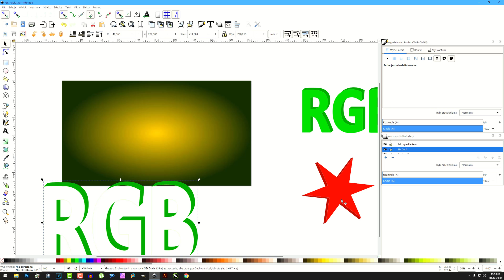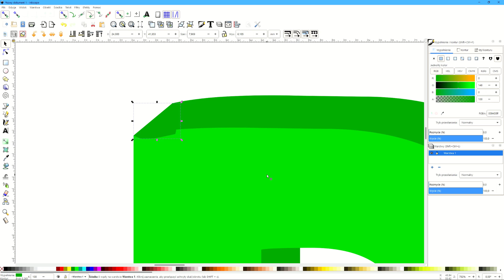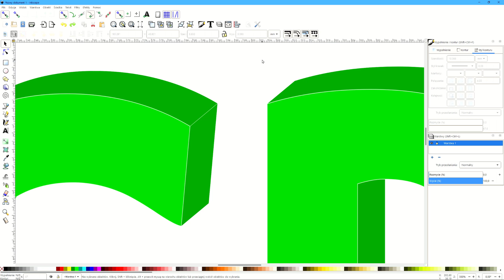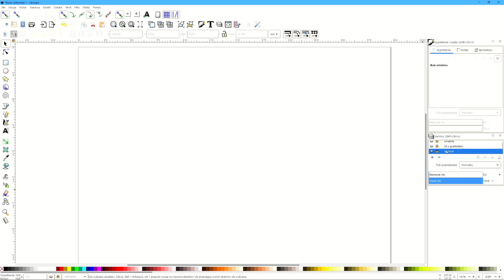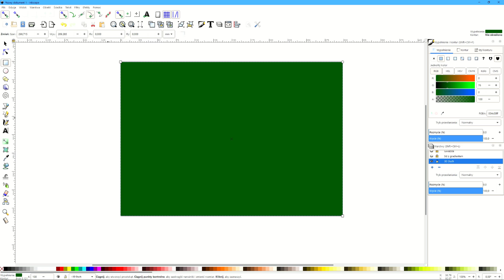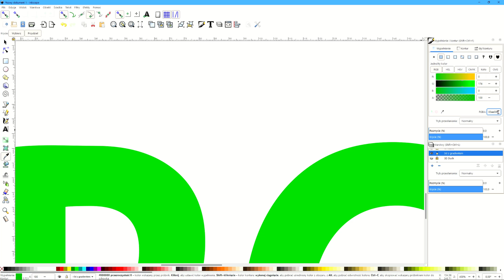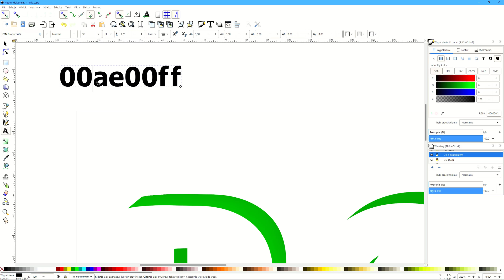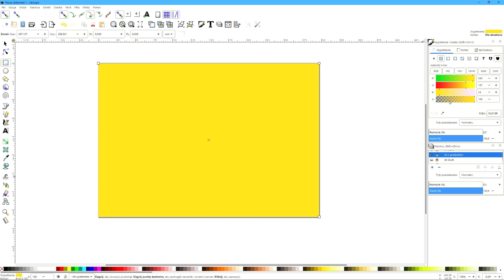Inkscape - Efekt 3D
Jak zrobić, wykonać efekt 3D w programie Inkscape.
W tym filmie pokażę Ci jak na kilka sposobów stworzyć efekt 3d dla tekstu i dla kształtu.. Używając wycięcia i gradientu można uzyskać całkiem odmienne efekty.

Użyty font znajduje sie w załączniku i jest do pobrania pod tym linkiem: